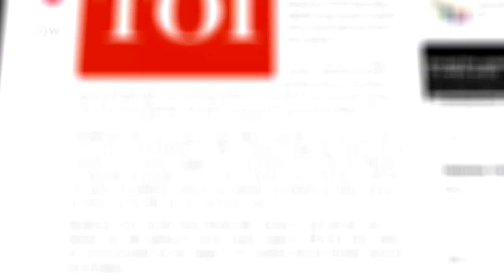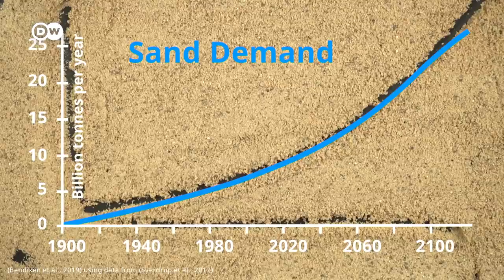Why countries with deserts import sand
The world is covered by deserts and yet... people are killing each other over sand. Countries in the Middle East even import it from Australia and Canada. How short is the world on sand – and how can we stop it running out?

Author: Ajit Niranjan

Camera: Henning Goll

Video editor(s): Frederik Willmann, Henning Goll

Editor: Joanna Gottschalk